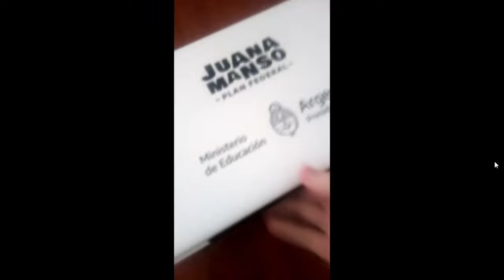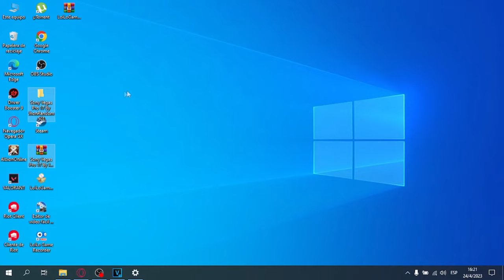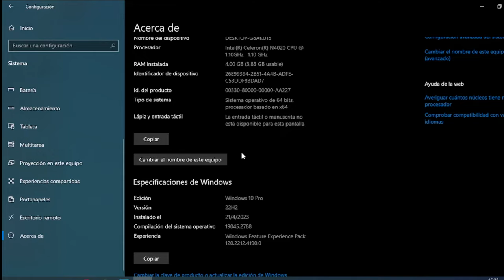NETBOOK del GOBIERNO JUANA MANSO 2023 - ES BUENA O NO ? - CARACTERISTICAS !